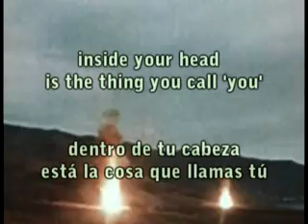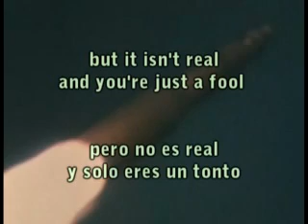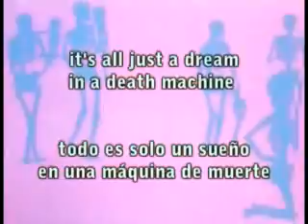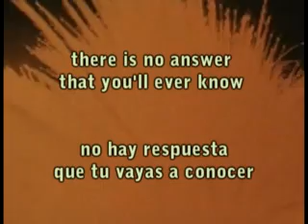Randy Prozac - I'm Not Here